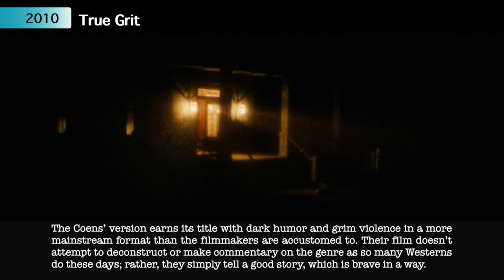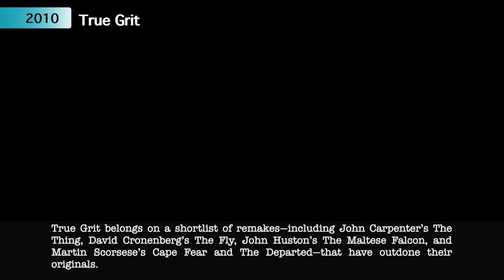True Grit (2010) Movie Clip and Review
In our video True Grit (2010) film clip and review, we look at Joel Coen and Ethan Coen's only western inspired film, in the form of a short film clip and review. The Coen brothers' True Grit was made in 2010 and currently has an imdb score of 7.6

True Grit (2010)
directed by Ethan Coen, Joel Coen
Written by: Joel Coen, Ethan Coen
Cast: Jeff Bridges, Matt Damon, Hailee Steinfeld